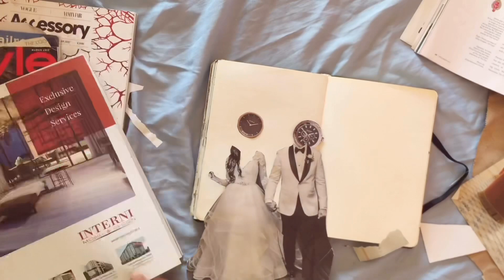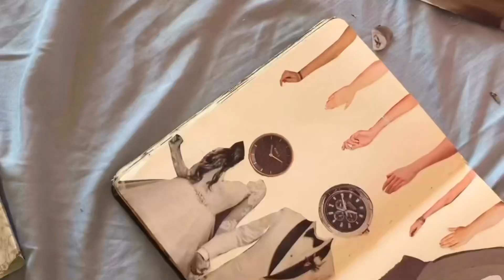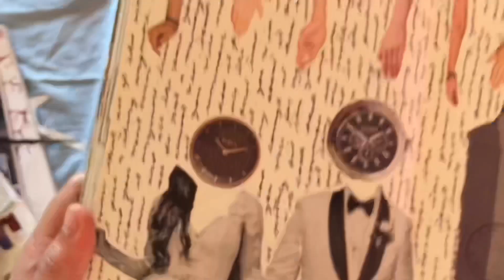art journal with me #4 ♡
Hello! Welcome to another video of me making a collage spread and writing my musings for the day. Hope you enjoy this quick process  x love y'alls~

my journal brand: Limelight A5 Sketchbook

^_−☆ music used:
exploration - coraline